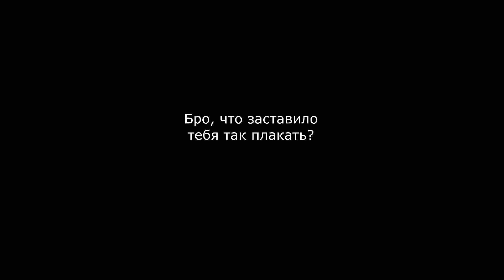Far Cry 5 | Истории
Видео создано для тех, кто пропустил рассказы главных антагонистов о самых печальных моментах в своей жизни. Изначально планировалось, как Shorts, но по длине сильно вышло за рамки ютаба

P.S.: Да, меня просто нереально задел момент, где Иосиф осознает, что дочь можно было и не убивать
Все это время Вера говорила не про Отца Врат Эдема, а про родного батю, а Иосиф же спас ее от него